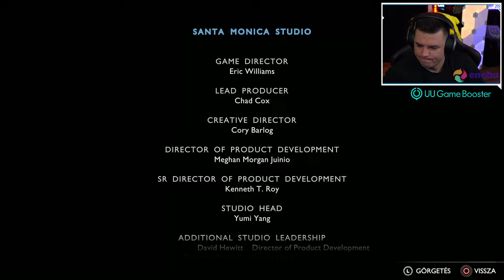God of War:Ragnarök (PS5) 39.rész ENDING